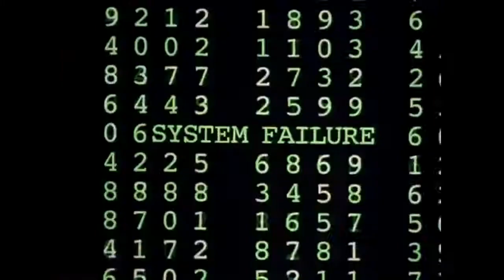The Matrix - Movie Trailer (1999)